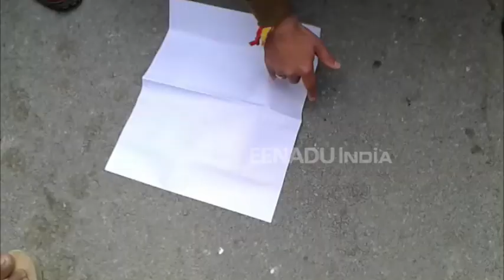নলবাৰীত পুতলা পিষ্টলৰে ডকাইতৰ ২৯ হাজাৰ টকা লুট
শনিবাৰে নলবাৰীৰ গণেশ মন্দিৰৰ সমীপৰ ফাৰ্মৰ চ’কত তিনিজনীয়া বন্দুকধাৰী যুৱকে বন্ধন বেংকৰ কৰ্মচাৰীক আক্ৰমণ চলাই ৷ আহত কৰ্মচাৰী জনৰ পৰা ডকাইতে লুটি নিয়ে প্ৰায় ২৯ হাজাৰ টকা ৷